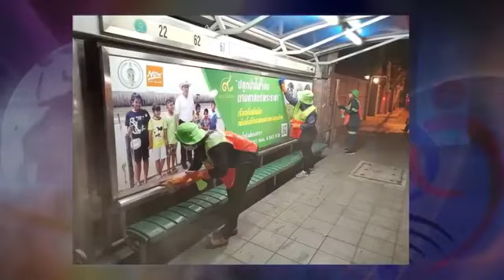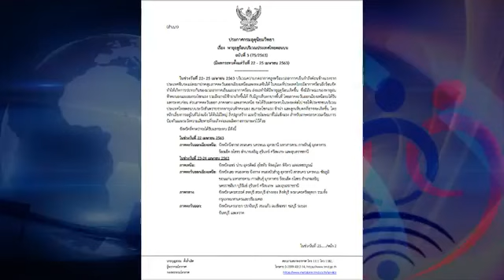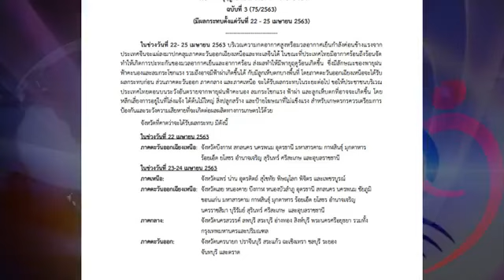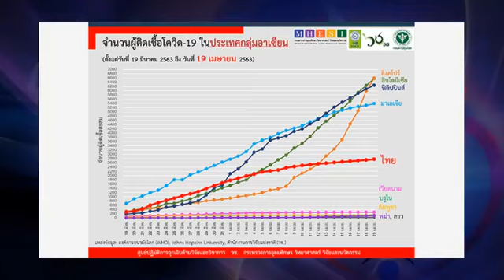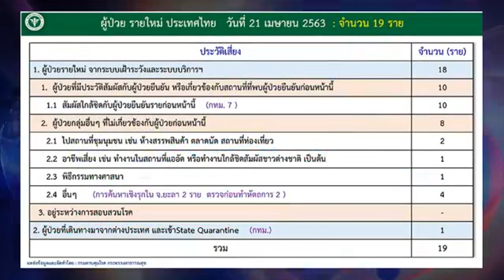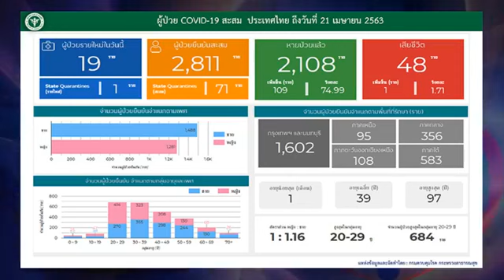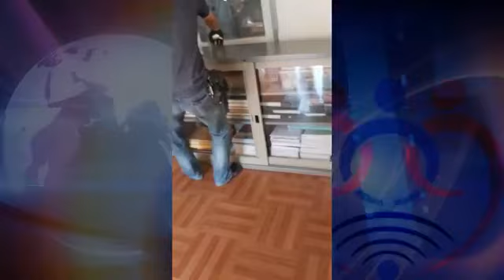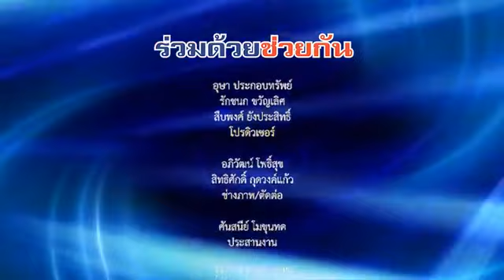รายการร่วมด้วยช่วยกัน ออกอากาศประจำวันอังคารที่ 21-04-63